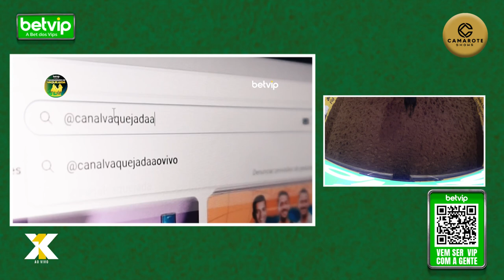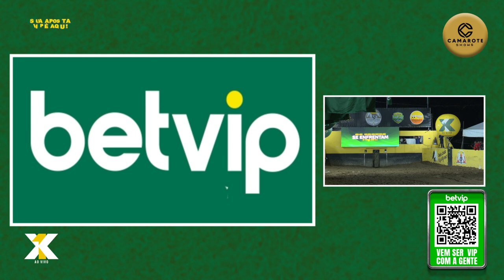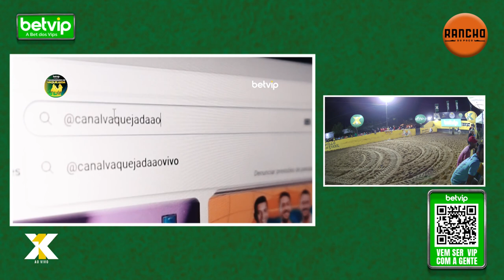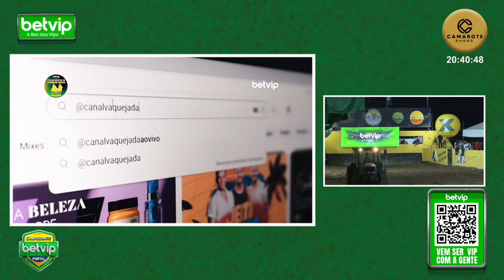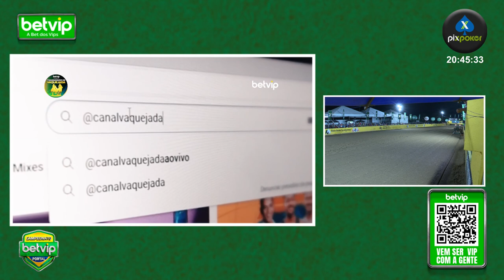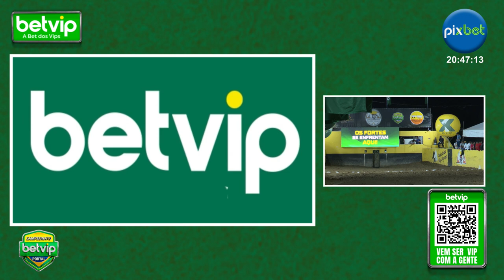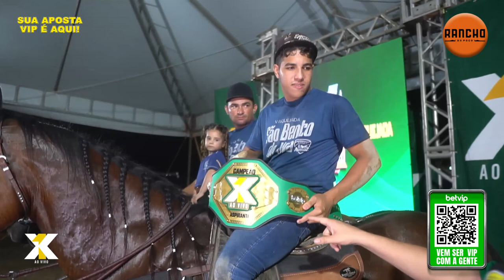1ª ETAPA CAMPEONATO BRASILEIRO X1 AO VIVO DE VAQUEJADA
Transmissão‎‎ pelo‎ canal‎ do‎ X1‎ Ao‎ Vivo‎ no‎ YouTube.